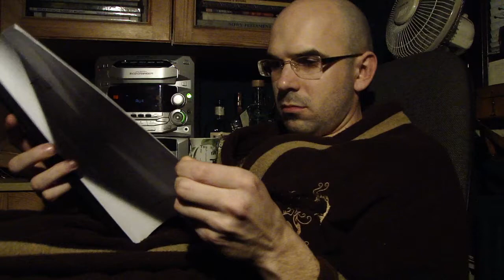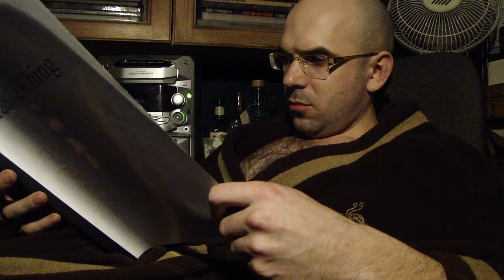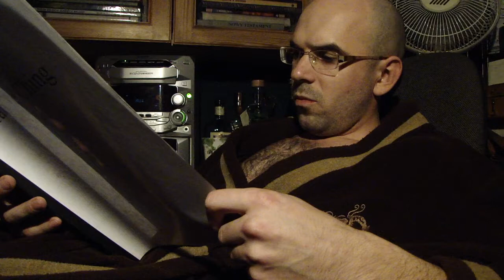KSIĘGA DROGI I CNOTY (Tao Te Ching)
w filmie wykorzystano utwór "Skinhead" zespołu Skrewdriver oraz fragment "Wellington Sears" Slagsmålsklubben